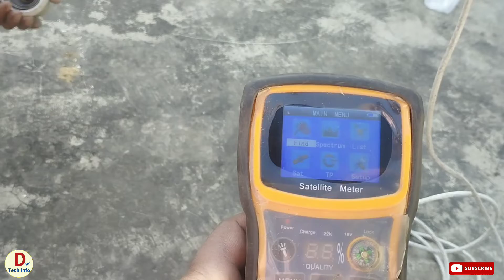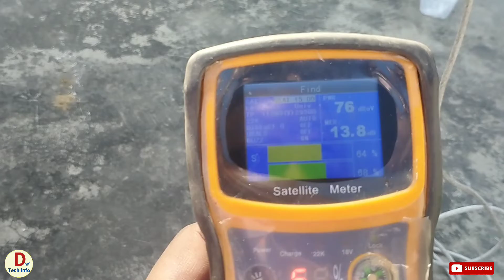Free dish ki lnb kaise theek Karen/lnb change kaise karen/free dish mein kam channel a rahe Hain,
Doston agar aapki free dish ki lnb Tut gai hai to usko kaise change kiya ja sakta hai, दोस्तों अगर आपकी फ्री डिश की एलएनबी टूट गई है तो उसको कैसे चेंज कर सकते हैं,
Free dish mein kam channel a rahe Hain kya Karen,

dd free dish new update today, dd free dish new update today frequency,
dd free dish new update today star utsav frequency,
# DD free Dish new update Star Utsav 2022, free Dish mein UK news channel Kaise laen, DD free Dish Mein UK Uttar Pradesh channel Kaise add Karen, DD free Dish Mein naye channel add karne ka Sahi Tarika is video mein dikhaya gaya hai, kya DD free Dish mein ped channel add kar sakte hain? DD free Dish mein ped channel kab aaenge,